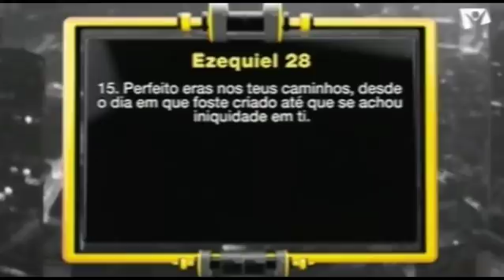Deus é perfeito, e tudo que foi criado por Ele também é perfeito! - Pr. Luís Gonçalves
Deus é perfeito, e de suas Poderosas Mãos tudo que foi criado também é perfeito! - Pr. Luís Gonçalves